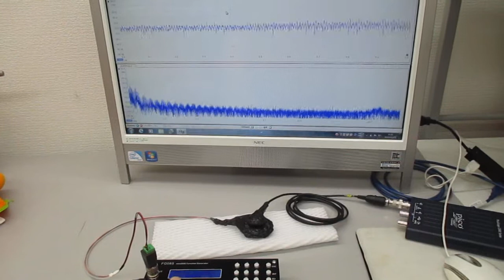超音波システム１ＭＨｚタイプ（音圧測定解析、発振制御）の利用技術